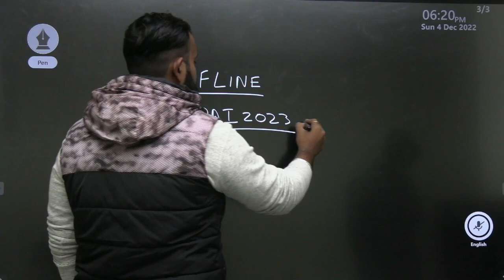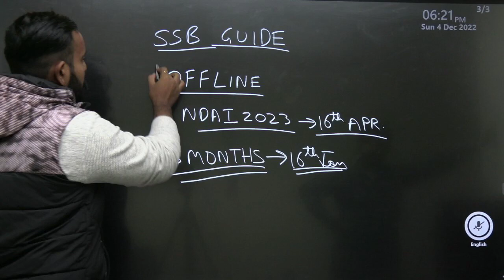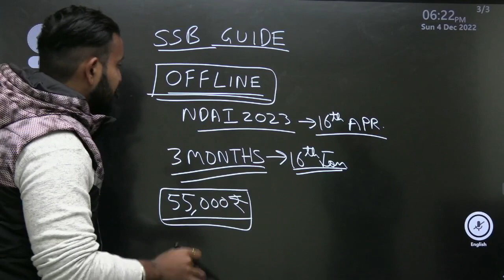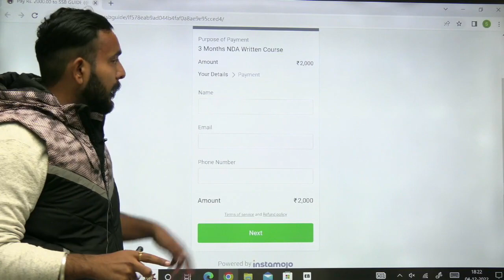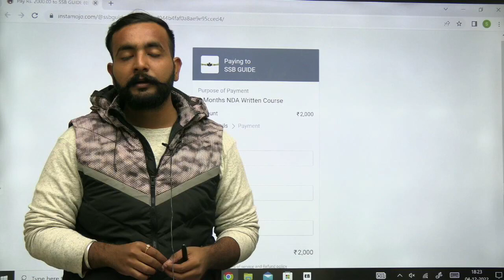Last Chance To Crack NDA Exam !!!